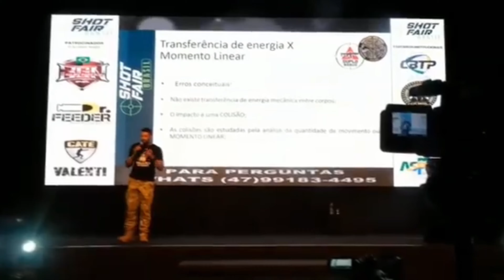Shot Fair Joinville 19 à 21 Agosto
A Shot Fair Brasil é a 1ª feira para quem é apaixonado por armas, reunindo os segmentos dessa indústria que está em considerável crescimento. O evento reunirá de maneira inédita fabricantes, importadores e lojistas com intuito de trazer as inovações tecnológicas do mercado e gerar negócios.